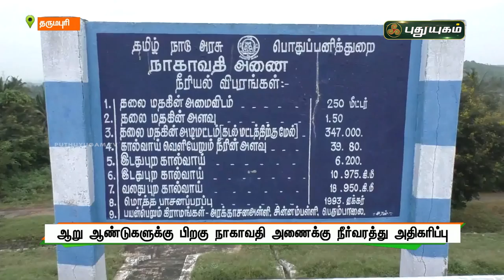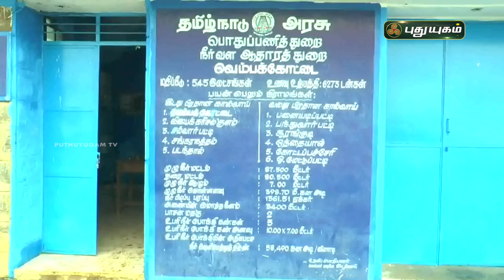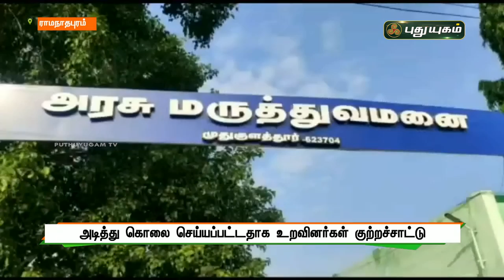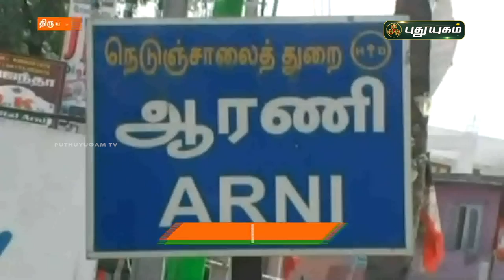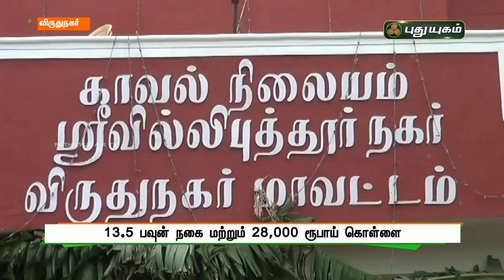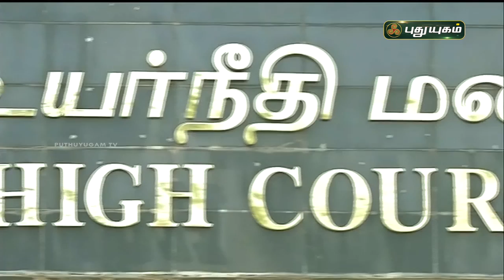புதுயுகம் செய்திகள் | 1 PM News | 05/12/2021 | PuthuyugamTV